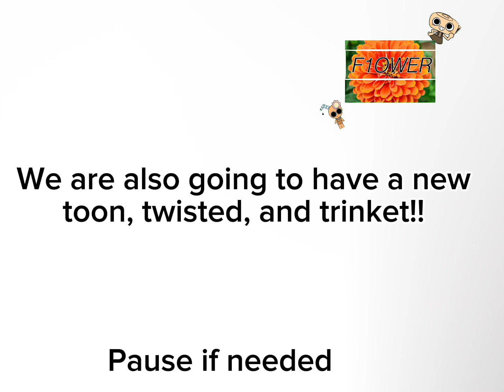ll New update!? ll my user F1OWER ll